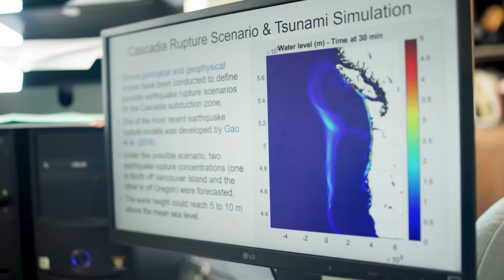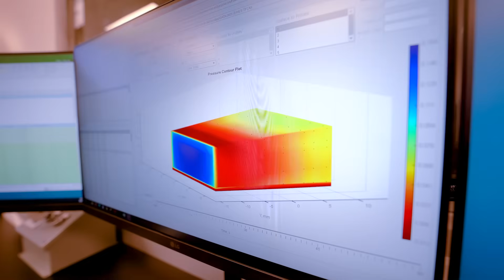Strengthening Climate Resilience | Behind the Research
Western researchers are helping communities around the world respond to climate change by understanding its impact on extreme weather. Through world-class facilities, international partnerships and advanced simulation and field research, this work is leading to safer homes, climate resilient cities, and coastlines that are protected against tsunamis.

Join President Alan Shepard as he goes behind the research to learn how Western engineers and scientists are all in on building stronger, safer, and more sustainable communities, today.

00:00 Intro
00:15 WindEEE Dome
00:52 Severe Storms Research
01:28 Tornado Demonstration
02:03 Tsunami and Earthquake Research
02:44 Solar Panel Research
03:25 Downburst Demonstration
04:00 Outro

Solar tracker footage courtesy of Array Technologies